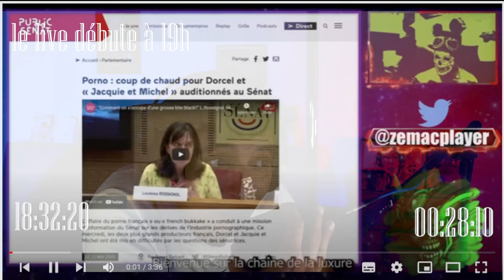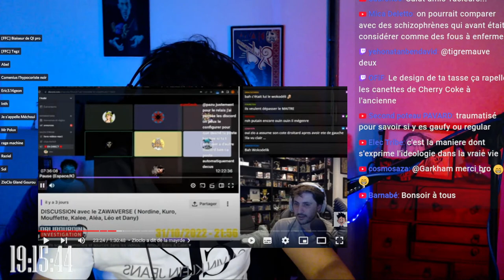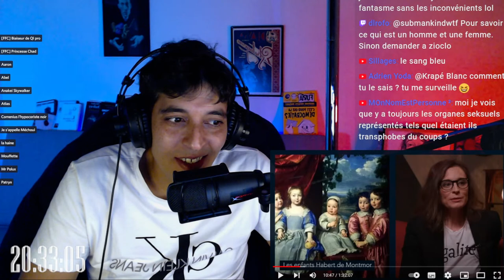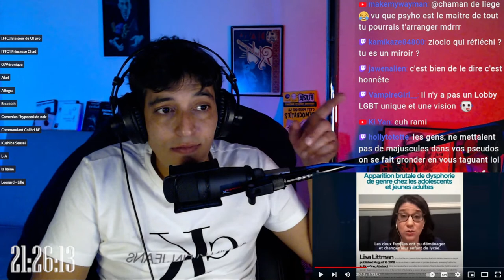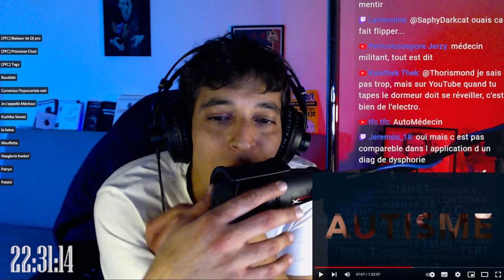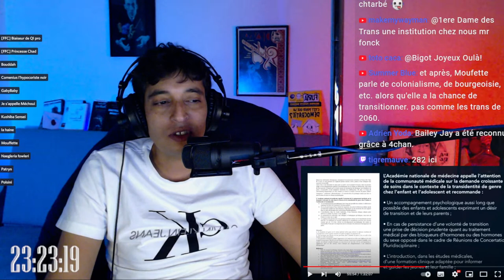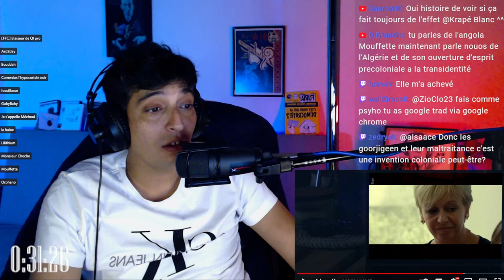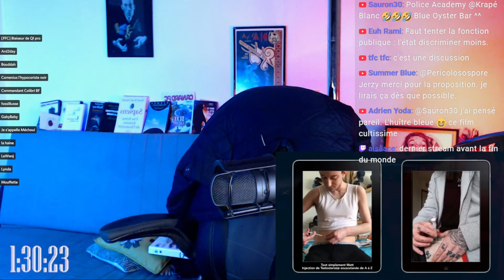O.E.P. Dany me tacle je répond Transition un débunk en docu? Mouffette et Victoire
​@DANYetRAZ  et @psyhodelik  la fin d'un Drama ! @DaimonRadioLibre  est il un Facho ?  @DragonBleuTV  le doc qui secoue sur la transition mais est ce si pertinent ?